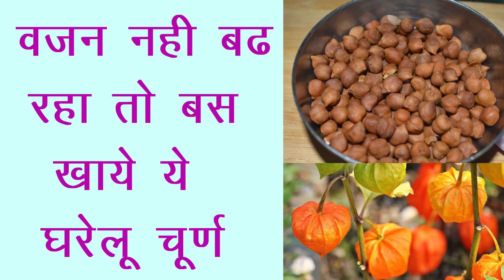वजन नहीं बढ़ रहा तो खाये बस 1 बार ये चूर्ण